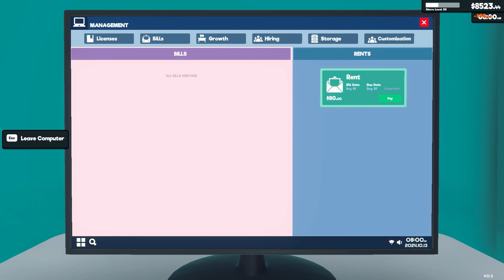[New] Supermarket Simulator Day 84